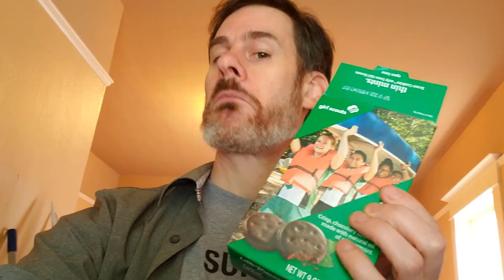GDPR Turns Two: What We've Learned So Far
Anthony Israel-Davis, Sr. Manager of R&D at Tripwire, sums up the good and bad of GDPR two years after the privacy and data protection regulation was enforced.